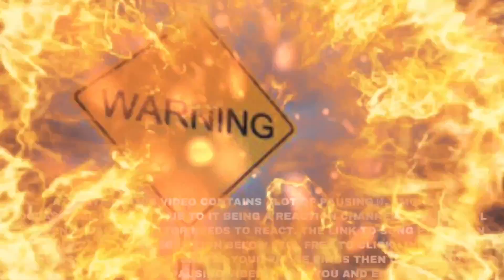FIRST TIME LISTEN | Ren - Money Game part 2 | REACTION!!!!!!!!